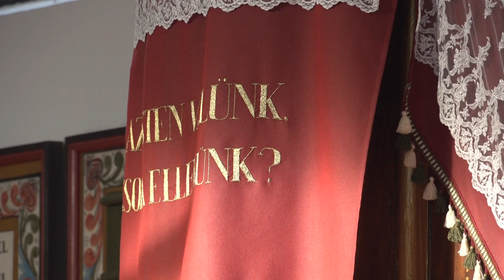Haditanács a templomban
Noha Móga János altábornagy először nem kívánt csatába bocsátkozni Jellasics horvát bán csapatai ellen, a sukorói református templomban tartott haditanácson gróf Batthyány Lajos meggyőzte arról, hogy a honvédseregnek igenis adott esetben harcolnia kell.

Erre a sorsdöntő haditanácsra emlékeztek a Honvédfesztivál keretén belül szeptember 27-én, pénteken, Sukorón.